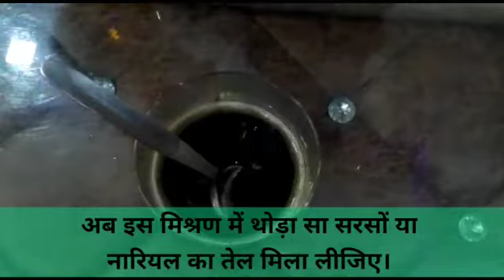अमर बेल का जादुई तेल || गंजेपन के लिए चमत्कारी औषधि || Digitalsaasumaa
Hi Friends,

बालो की समस्याओं से बचने और जिन लोगो गंजेपन की शिकायत है उनके लिए मैं आज के बहुत ही चमत्कारी तेल लेकर आयी हु|इ इफेक्ट्स 100% है |